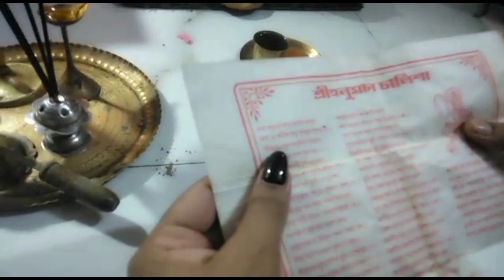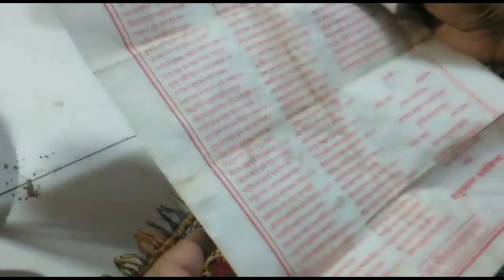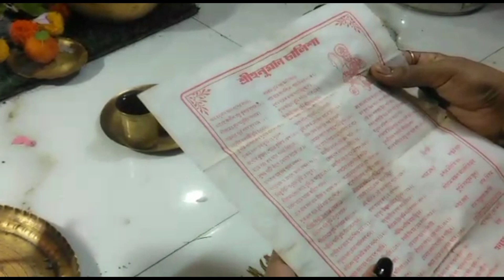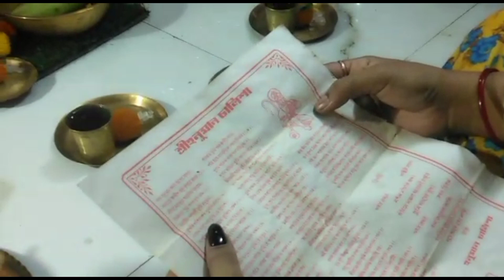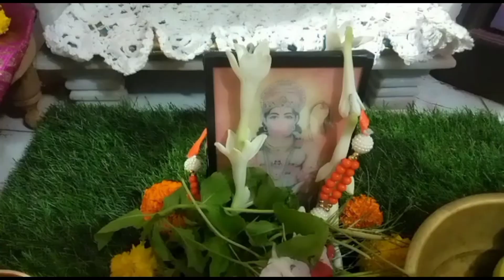Hanuman Jayantir Pujo Korlam || Daily Vlog || Bangla Vlog